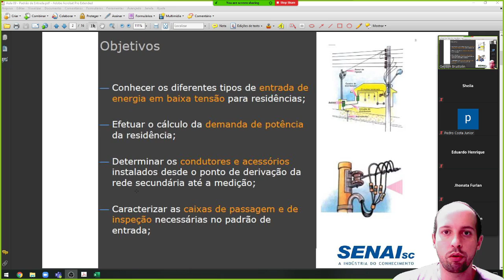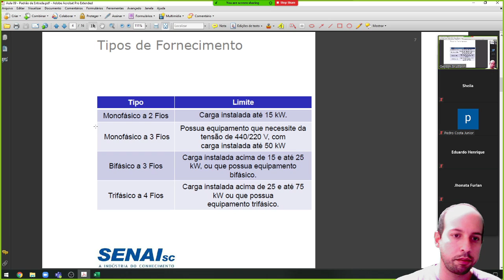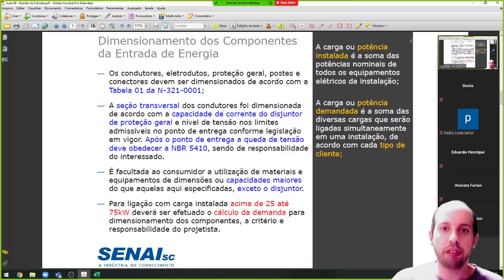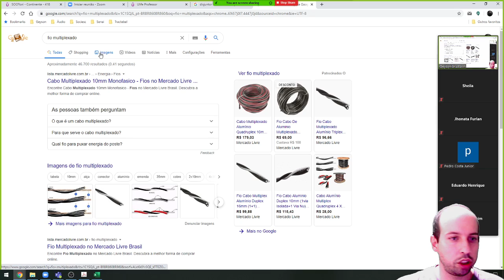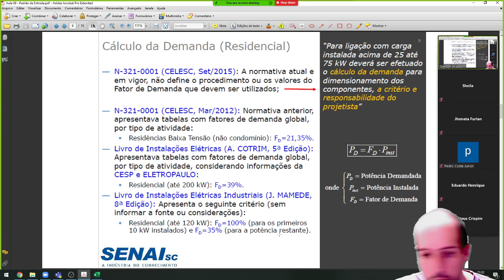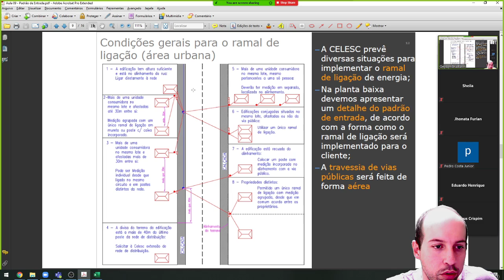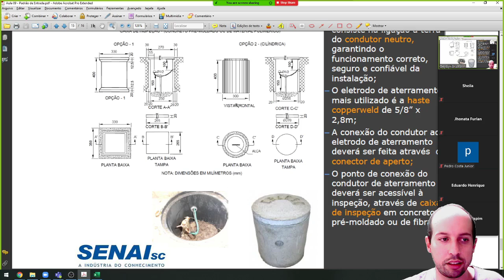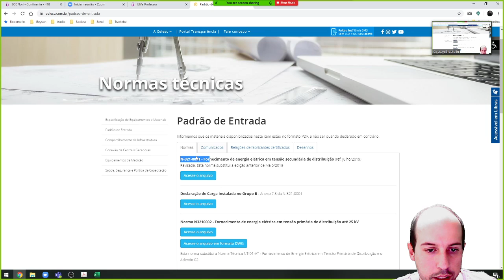Unisociesc - Live 22/05/2020 - Instalações Elétricas Prediais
Aula virtual de 22/05/2020 da disciplina de Instalações Elétricas Prediais - Conteúdo abordado - Padrão de Entrada